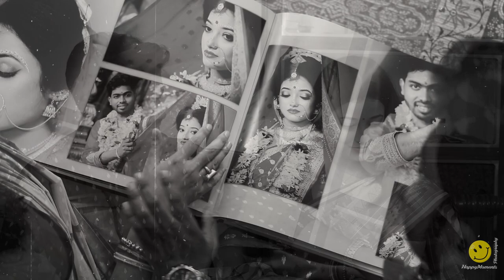Best Bengali Post wedding | Sumana and Biswajit | Full Cinematic| Candid Video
We Happy Moments Photography we do Pre Wedding, Post Wedding, Wedding Photography, Cinematography Wedding, Imperial Events Cinematography, Events Photography & Etc. Please Contact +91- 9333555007.